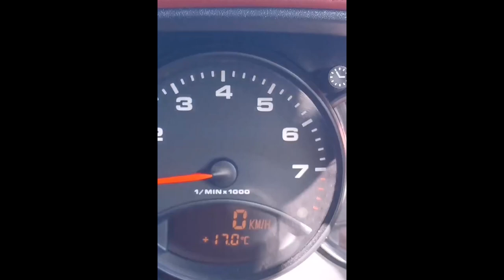"Buy the cheapest Porsche 911!" They said...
Have you always dreamt of owning a Porsche 911?
Never sure you could afford the "best" example so you filter those results by "lowest price"
Enjoy 8 minutes or so of why you probably shouldn't buy a Porsche (or any car for that matter) sight unseen far from home!

Whether its wanting a transparent and honest review on car flipping as a side hustle, an interest in seeing all the fantastic builds this beautiful country has to offer, or maybe you're more interested in all things 2 wheels! Pretty much anything automotive related can be found here!

I can always guarantee some interesting footage, even if still learning the tricks of good video editing and production, this is something I am insanely passionate about, and have no intention to call it quits!

I love creating videos for others, and really hope they're useful and has something people can learn from
I always listen to suggestions from others and always stiving to create more engaging and interesting content!
Those who aren't that comfortable working on cars? im a total doofus, so if I can work my way around it, pretty much anyone can!

On this channel, we discuss all topics automotive related, so if theres something you perhaps wanted some info on, but don't see it around, let me know!

So if you are someone who is interested in learning how to flip, fix and/ or modify, interested in learning about builds or anything else automotive related with a bit of kiwi flair, subscribe today! 🔥